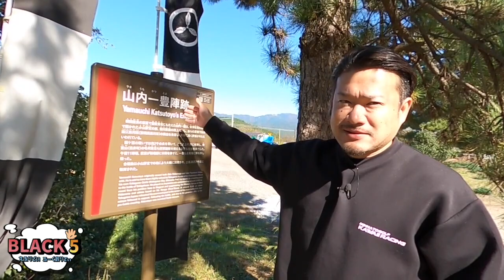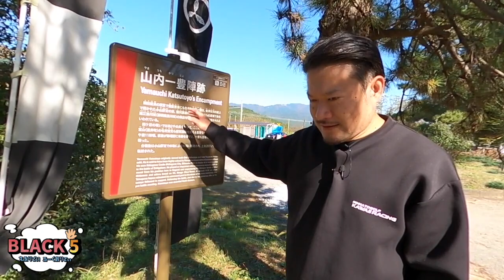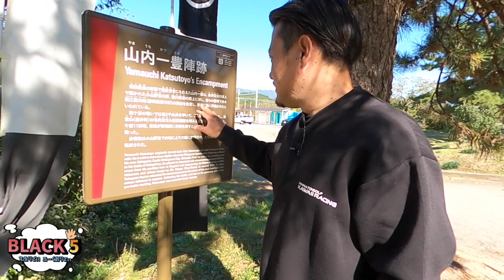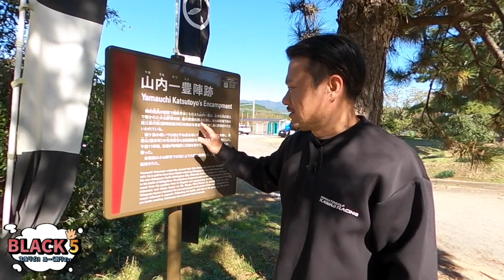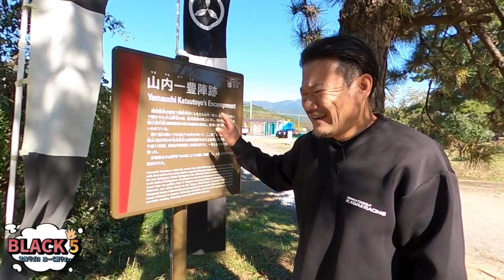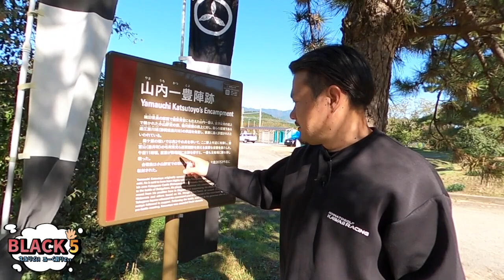【刻む関ヶ原の戦い ＃12】扱いが悪すぎる土佐の殿様⁉︎山内一豊の陣跡